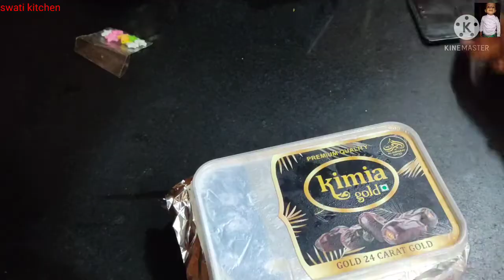तीन तरीके की आईसक्रीम बनाए आसान तरीके से बिना मशीन कन्डेसमिल्क न क्रीम